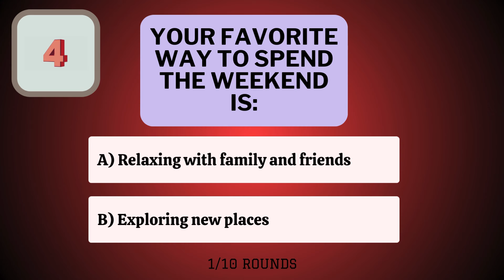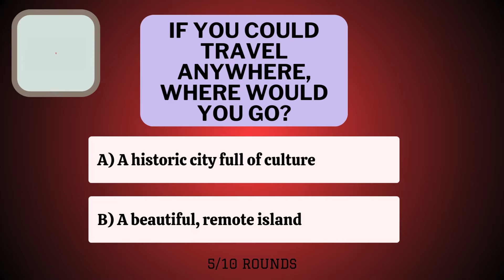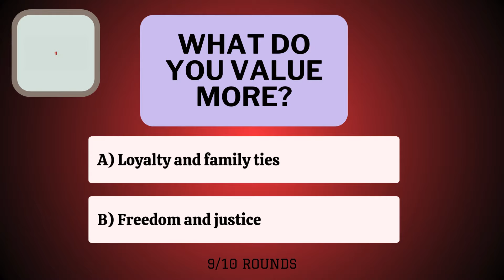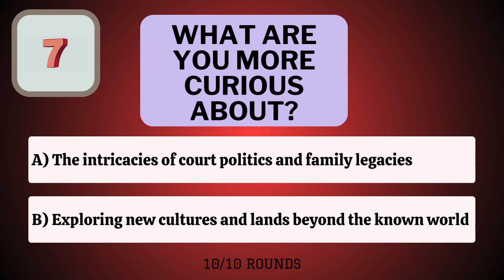Are You More Like Rhaenyra or Daenerys? 🐉👑 Take the Quiz Now!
Welcome to our exciting "House of the Dragon" quiz! 🐉👑

Answer these fun questions to find out which character you are most like! From your favorite metal to how you treat your dragons, this quiz will reveal your true personality in the world of Westeros.